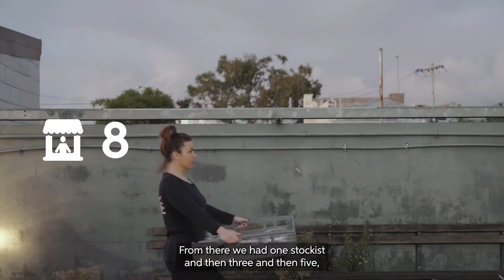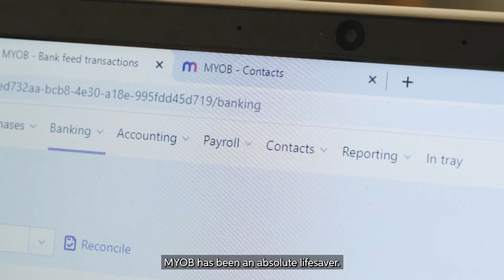MYOB Community - CM Poke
Carina Merz brought the poke trend to Perth, ensuring local fresh ingredients in every bowl she sells wholesale to cafes and supermarkets.

Carina’s business tip: employ good staff because they are the wheels that will turn your business.